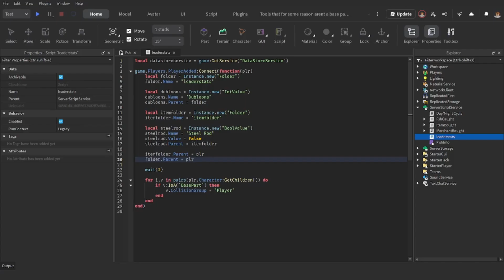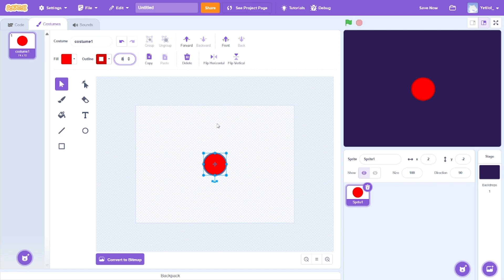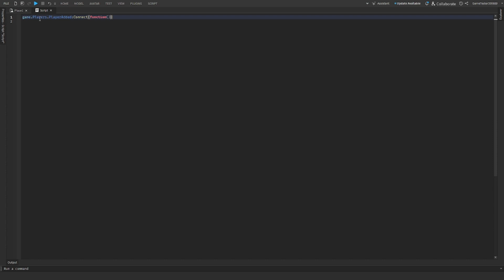So, I tried scratch...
Scratch is a coding platform that is in your web browser where you can create games aswell as share those games, and so I though since I can actually write code it would be a fun idea to try scratch.
Or in other words
Me try scratch because me can code

Music used in this video made by the one the only Context Sensitive:

Chapters:
0:00 - Intro
0:30 - First game
2:03 - Second game
2:45 - Is scratch good?
3:13 - Outro